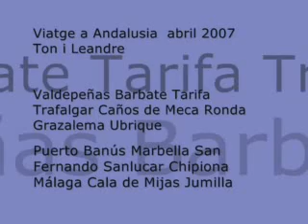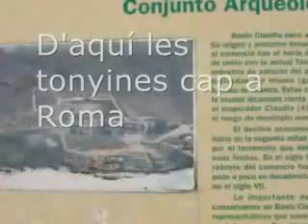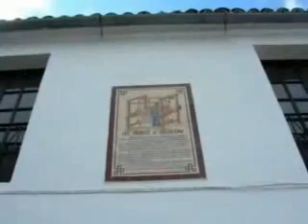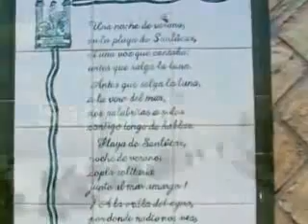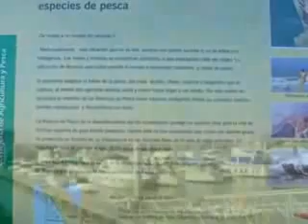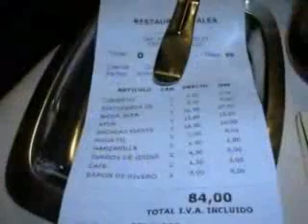Andalusia, març 2007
Fotos, en la ruta de la bajañí.